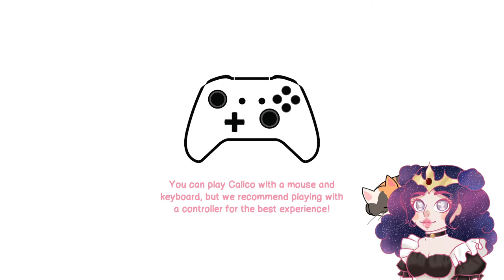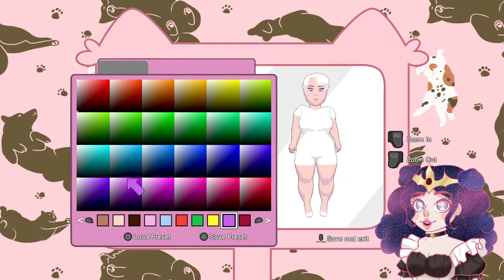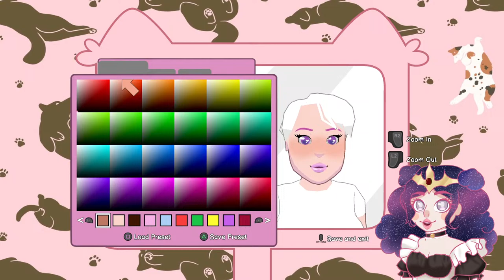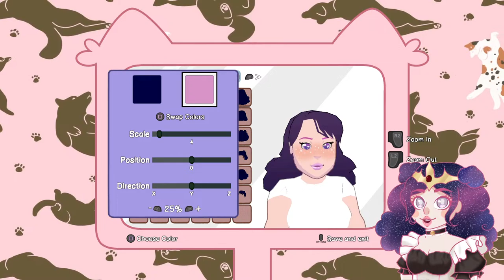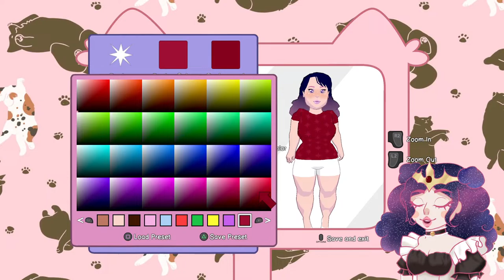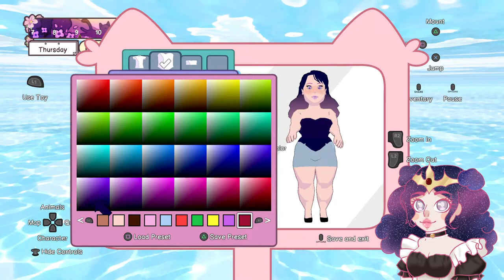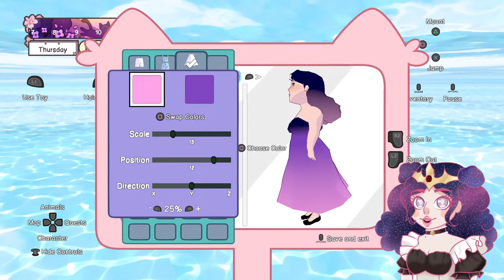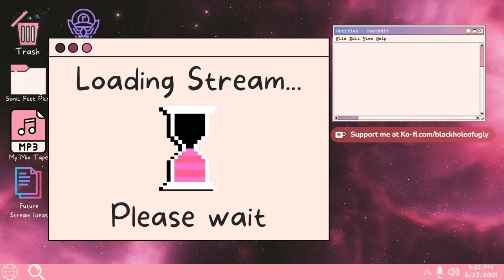Living My Best Cat Cafe Life! - Calico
We got the maid dress, the cats, the cafe, I'M LIVING MY BEST LIFE